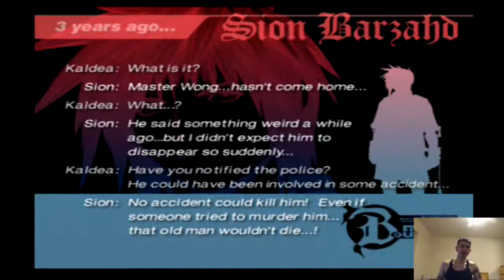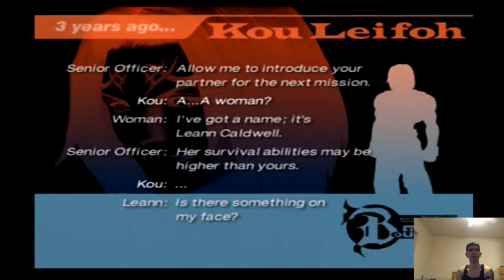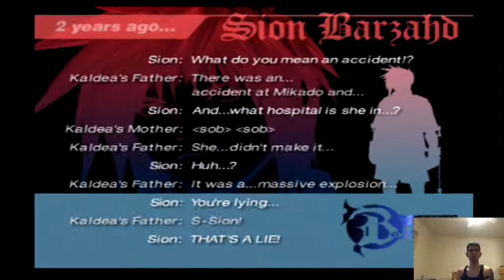Throwback Tuesday The Bouncer Part 2